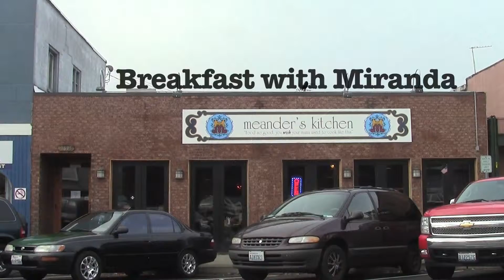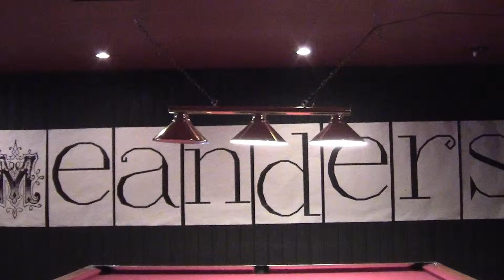Breakfast with Miranda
An interview with Miranda, owner of Meander's Kitchen in Seattle, WA.

Made for COM 341, CWU. Fall 2012.